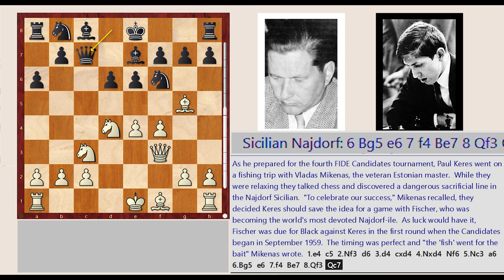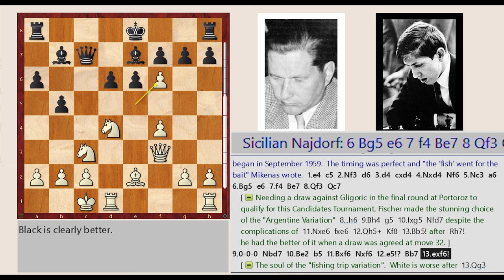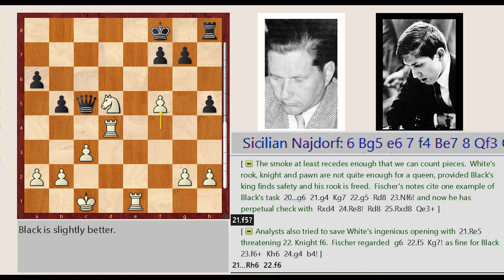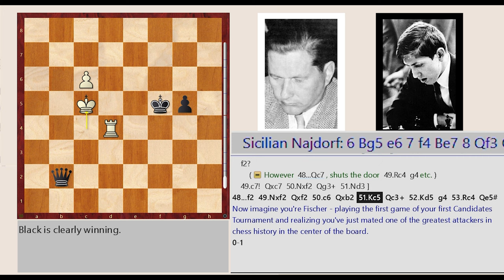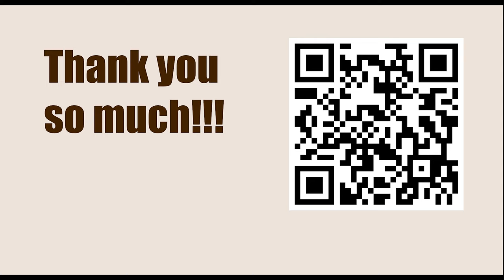Candidates Tournament, 1959 || Paul Keres vs Robert James Fischer (Annotation: Andrew Soltis)